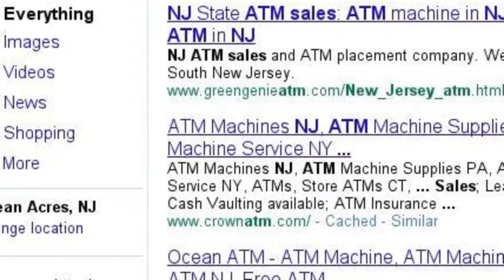OceanATM.com - Google Dominance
Ocean ATM continues to improve their organic search engine results for key keyword positioning.